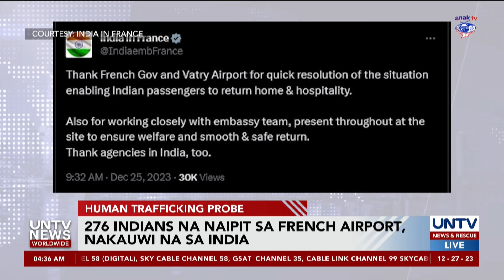276 Indians na naipit sa French airport, nakauwi na sa India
Ilang araw na naipit sa French airport ang 276 na Indian nationals matapos mapaghinalaan na ang sinasakyang eroplano ng mga ito ay may lulan na mga biktima ng human trafficking.